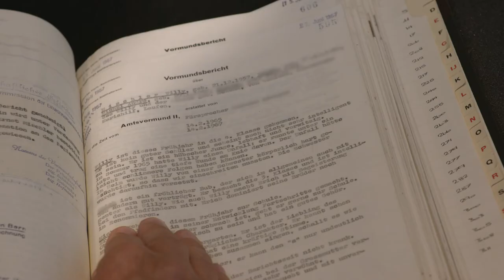Hexenkinder Trailer YouTube DCI Stereo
Der Film «Hexenkinder» von Edwin Beeler erzählt die Geschichte von weggesperrten Heimkindern, geboren von le­­digen Müttern, verstossen von ihren Vätern, benachteiligt, gequält im Namen der Religion und trotzdem voller Lebenswille und Widerstandskraft – fast wie in der Zeit des Hexenwahns.